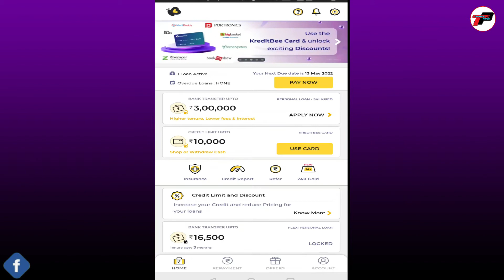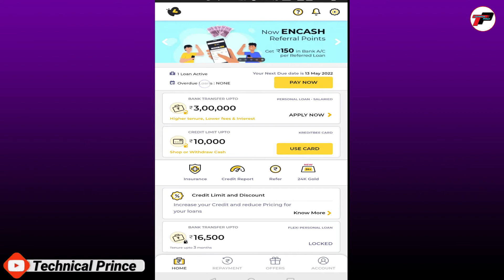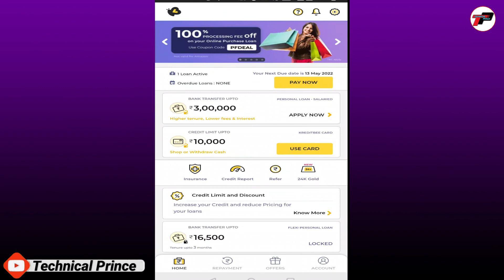Kreditbee Credit Card Update 🔥🔥🔥 / 10,000 instant Bank Transfer Kreditbee Credit Card big update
Kreditbee Credit Card Update 🔥🔥🔥 / 10,000 instant Bank Transfer Kreditbee Prepaid Credit Card big update

About :-
Dosto hum apko is video mein batayenge KREDITBEE Credit card ke baare mein
kreditbee company ne prepaid card mai new update a chuka hai